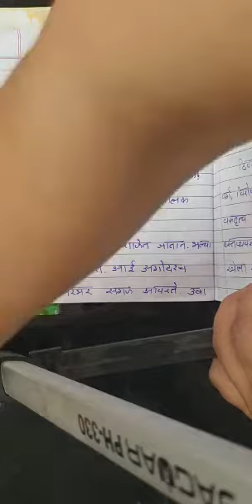Learn Marathi language for SBI, RBI, IBPS, RRB LPT & Judiciary- Comprehension - part 13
Marathi is the official language of Maharashtra and Maharashtra usually have low cut of marks and more number of seats compare to other states in Government exams. People in Maharashtra also not inclined much toward Government jobs. So, if in case you know the Marathi language, it will give you a better opportunity to join Government exams. Knowing Marathi Language is a great opportunity to settled down in Finance capital of India.

Yes another video about Comprehension in Marathi Language for IBPS Bank exam LPT (Language Proficiency Test) training and other government exams

Instragram:
SSLLCCAREER
LanuageLearningInstitute